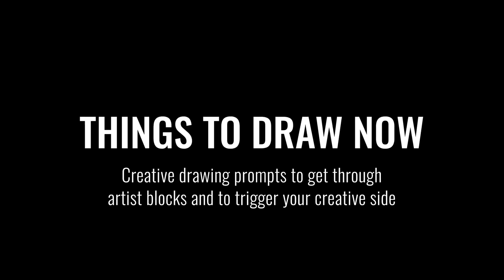Things to Draw Now | Design a set of plates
Drawing prompt: Design a set of plates

Uninterrupted drawing with timers (including a short tone) set at 1 minute, 5 minutes and 10 minutes. Three levels to challenge yourself or to just force yourself to sit down and draw daily.

Tag your creations on Instagram with thingstodrawnow

Follow @thingstodrawnow